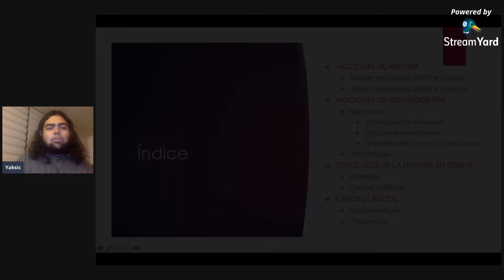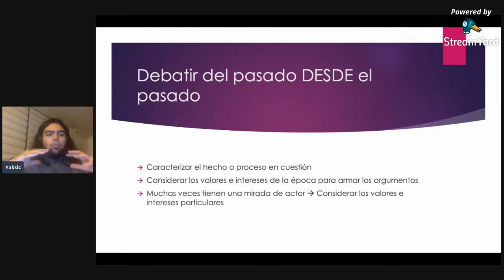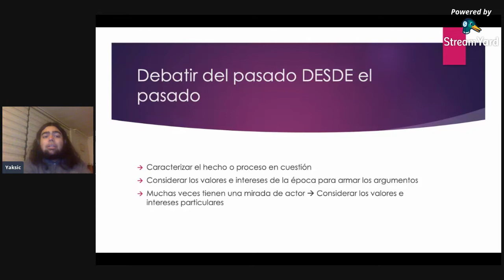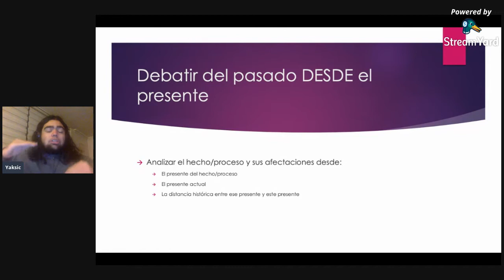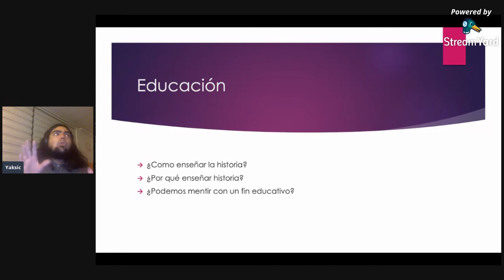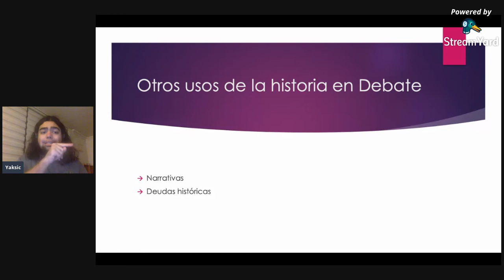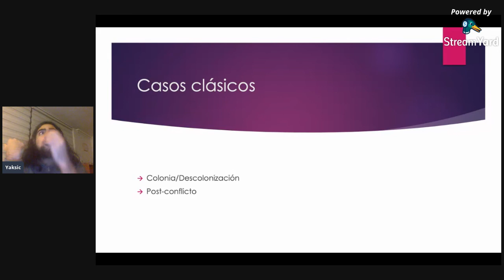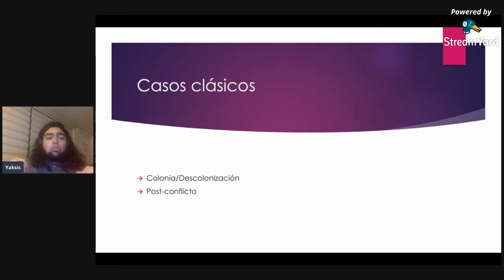Debatir sobre Historia e Historiografía a través de Chile y su contexto.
Fabián Yaksic Muñoz es un debatiente chileno que ha sido campeón de ToDI 2019, Pre-CMUDE Virtual 2019, Virtual Open PUCP 2020 y I Torneo Uned 2020. Ha sido Mejor Juez del MMD-División Escolar 2020 y IV Torneo CED, además, ha adjudicado CMUDE como principal hasta Cuartos de Final y la final de torneos como el MEME, CNDI 2019 y I Torneo Villano de Debate. Como adjudicació, ha sido Jefe de Adjudicación CNDI 2020-División Escolar y adjudicación TIUD-Venezuela 2019, el I ToEX 2019, entre otros.